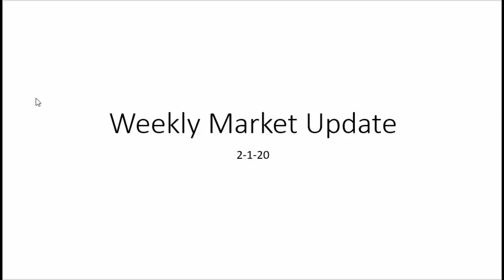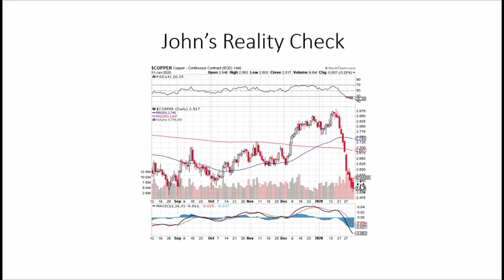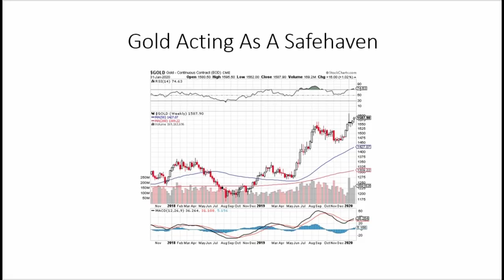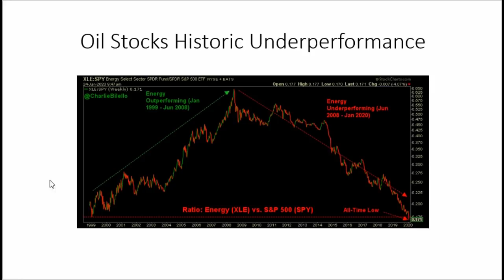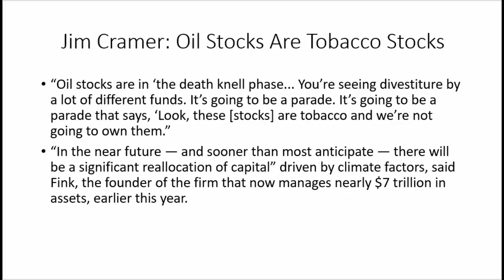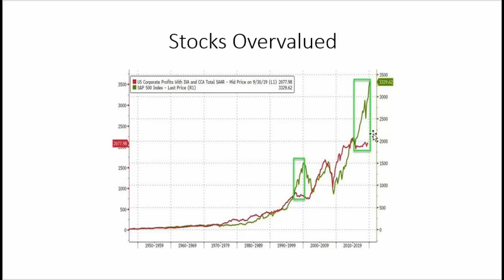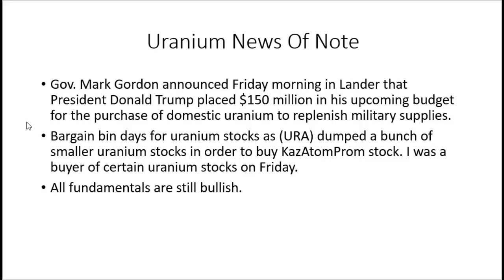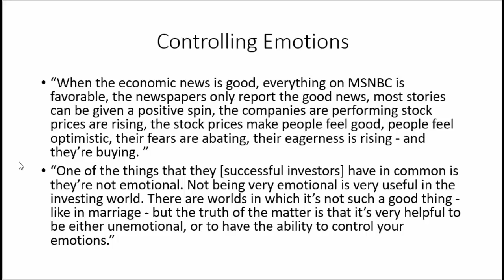Coronavirus Blues: Still Waiting For a Bottom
Coronavirus news continues to hammer our positions. Oil, copper, and shipping stocks are in freefall. At some point this virus will crest and the perception and sentiment will change. We just do not know the extent of how the virus will crimp demand.
In the end this to will pass. It is time to just watch and wait. Put tighter a list of names to buy and pull the trigger when the worm turns.
Opportunity in uranium last week as ETF (URA) did a bunch of selling of smaller uranium stocks in order to buy KazAtomProm stock. This selling into a depressed illiquid market hammered uranium stocks. I was buyer, were you?

Jim Cramer is done with oil compnaies and fossil fuels.
Mark Gordon says Trump put $150 MM in budget for procurement of US Uranium.